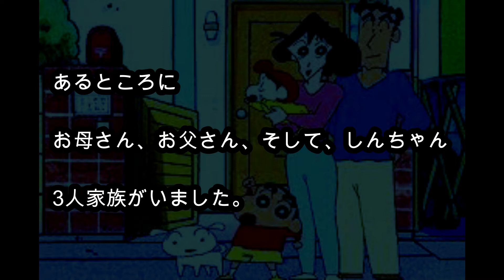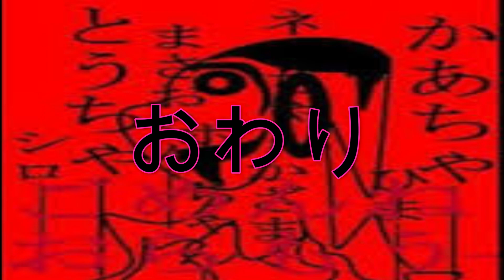【閲覧注意】クレヨンしんちゃんに関する悲しい都市伝説【しんちゃん前】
しんちゃんがあってるから

クレヨンしんちゃん都市伝説だよね？

というか検索キーワードで出てくるし

※取り上げてほしい「検索してはいけない言葉」「ニコニコの有名人」
を募集中

コメントかTwitterにてよろしくお願いします

【使用した音楽等】(敬省略)